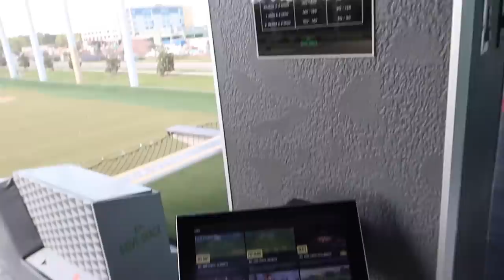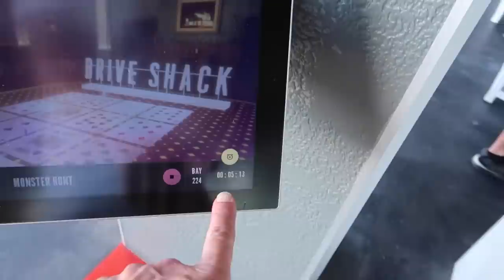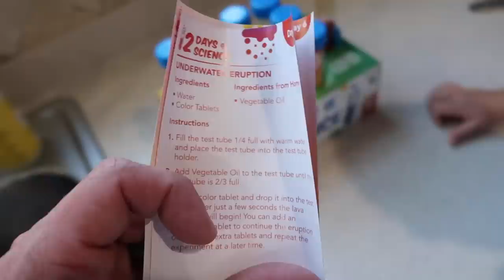Cute Baby Talk, Drive Shack Golf Fun & Dinner At One Of Our Favorite Orlando Places! | Home Vlog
In today's home vlog we have a little conversation with the baby, he's doing the cutest baby talk now! Then we head to Drive Shack for some golf driving range fun! We end the vid with some dinner at Hawkers in the Orlando Mills/50 district. There are so many cool and unique places to eat near downtown Orlando and this is one of our faves! We end the vid by getting ready for a little staycation! We hope you had fun hanging out with us today!